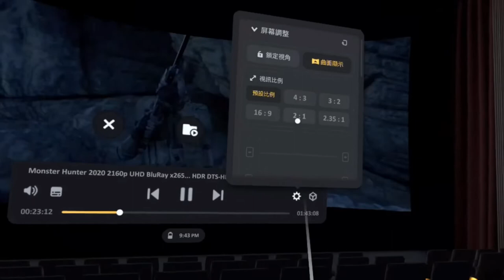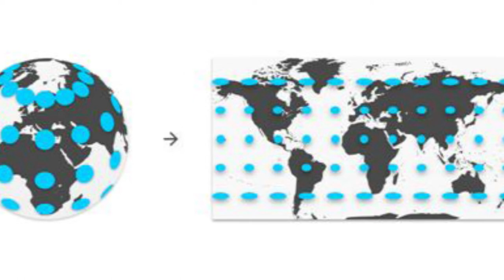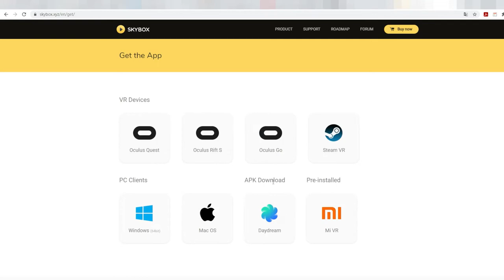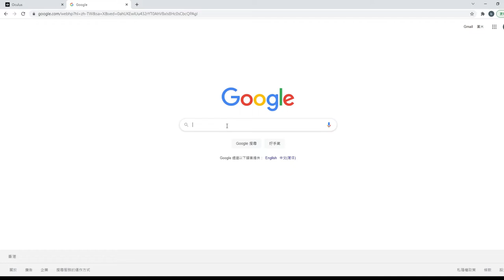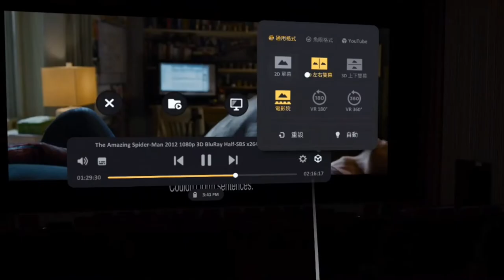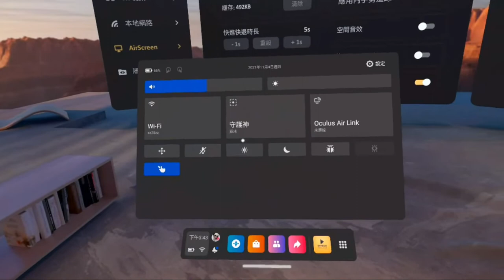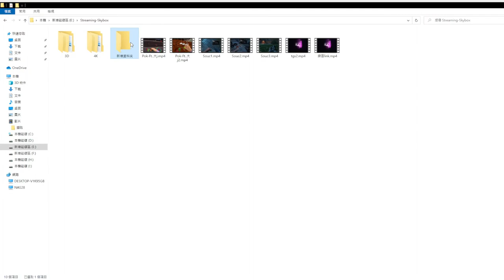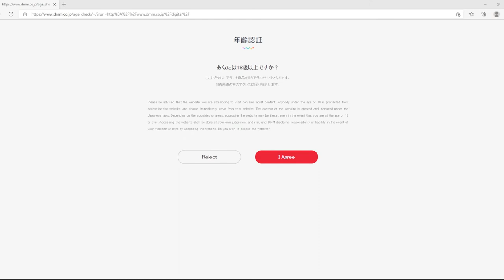【Skybox 全攻略】- Oculus x Skybox 功能設定全介紹【廣東話頻道】meta Quest 2 Oculus Steam【CC港/台雙字幕】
Skybox毫無保留完整全介紹!
隱藏檔案方法?!解放雙手??
- 簡單理解影片格式
- 本地檔案隱藏方法
- 手勢追蹤開啟

00:00 Skybox 全攻略
00:47 影片格式
05:08 設定
05:33 快捷MENU
06:53 高級設置
08:22 慣用眼測試
08:38 曈距測量
10:08 視訊格式
12:11 全局設定
13:14 手勢追蹤
14:19 手勢用法
15:30 隱藏檔案
16:35 Quest隱藏文件夾
17:28 隱藏開啟/關閉
18:11 最最最常見問題

❤️多謝大家繼續支持VR廣東話頻道❤️
🙋支持廣東話，即係支持你自己!!🙋‍♀️

歡迎加入YOUTUBE會員頻道支持頻道營運